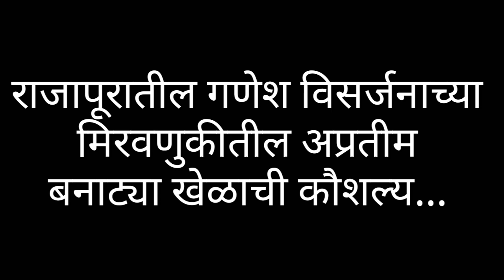कोंकणातील गणेश विसर्जनाच्या मिरवणुकीतील अप्रतीम बनाट्या खेळाची कौशल्य | Yes महाराजा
हे बनाट्या कौशल्य राजापूर मधील 21 दिवसांच्या गणपतीच्या विसर्जन मिरवणुकीतील असून, अशा प्रकारे बनाट्या खेळायची ही एक कोंकणातील प्रथा आहे. गणेश विसर्जन तसेच लग्नाच्या वरातीत देखील अशा बनाट्याची कसरत केली जाते...

धन्यवाद ..!